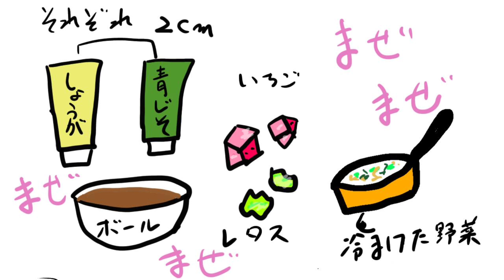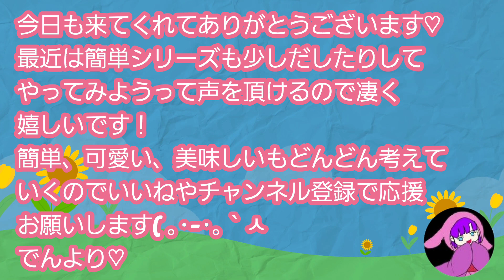【アニメ】酵素つけダレ#ダイエット 100日チャレンジ 82日目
今回は和風のつけダレなので色んなものに合わせやすいと思います！

お魚やお肉にも合うかも(˶' ᵕ ' ˶)

ただいま
100日チャレンジ 82日目

毎日投稿もいよいよ残り18日になりました！
やり遂げたらきっと毎日投稿まだまだやれそう♡
応援したい気待ちはもちろん
応援して頂けるとめちゃくちゃ嬉しいです♡

コメントもして貰えるようになって今は凄く幸せです！
一緒に頑張ろうって言ってくれたり応援してるよって言ってくれたり
凄いところに目をつけてくれたり
本当に1つ1つが大切で私の心の方が応援をたくさん貰えて嬉しいですm(*_ _)m

私も有名料理研究家になりたい(∩*˘∀˘*)∩🍳🔥

どれかを毎日upする
そしてダイエット怠けない！！
というチャレンジをしています！
最近はYouTubeかショートが多い感じかな！

ダイエット仲間募集中！
コメントも募集中♡

den_eietandbeauty